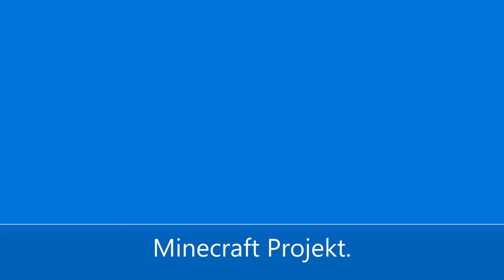My brothers ps4 bedrock world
incridible work from my brother on his minecraft world :O